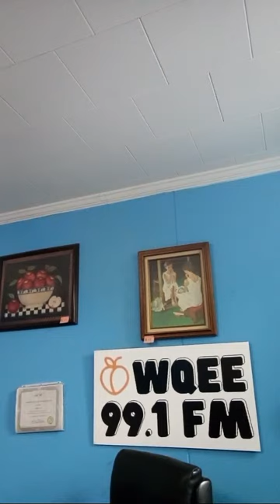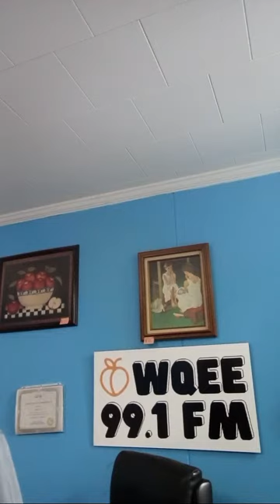WQEE 99.1 FM The Key- Atlanta is live!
RyanORadio Penitentiary  with Ryan O' Neal - 3 Periods To Go!

Twisted Tuesday    Show Topics:  Israel At War- The Life and Crimes of Vincent Kennedy McMahon : CM Punk mentioned The Chosen One - Florida Governor Ron Desantis signs social Media ban for users under 14- South Carolina clerk accused of tampering with Alex Murdoch's jury resigns post-Border News - Court News - P Diddy's Home invaded by Federal Government - Judy Garland s Home for Sale

Friday Night Lights Scoreboard with Richard Holdridge: Columbus Lions Football - Shohei  Ohtani denies betting on sports, but many outlets report he knew about it- WWE RAW Review-River Dragons Hockey

 Movie Reviews with Shane Be : Top 10 Movies from Box Office Weekend - What's Hot and What's Not ! - Documentary Review

📸 Watch this live video on Facebook

Watch on YouTube: WQEE 99.1 FM The Key